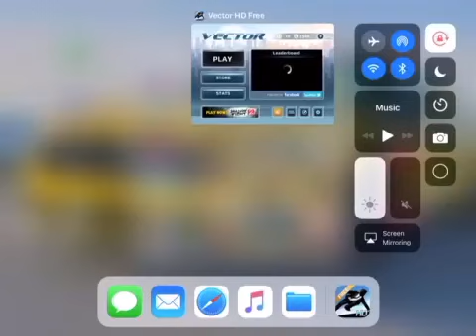A parkour game on iPad (Vector)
This game is a parkour game on the iPad and iPhone, this game is called Vector.

Flickr-cooperpettit
Link to game: Vector HD Free by Nekki Limited